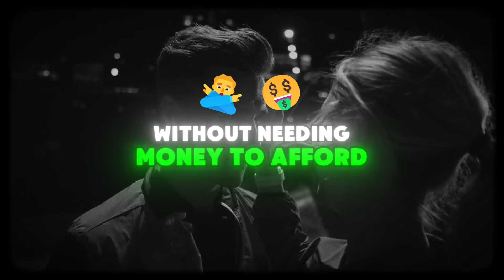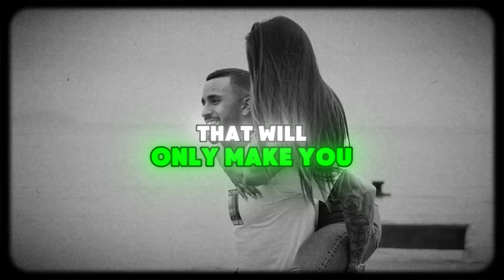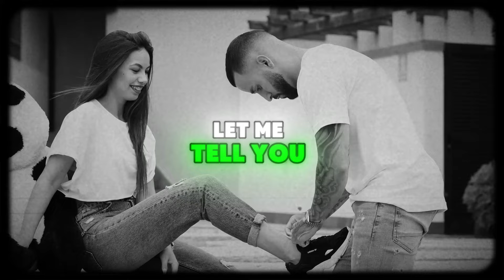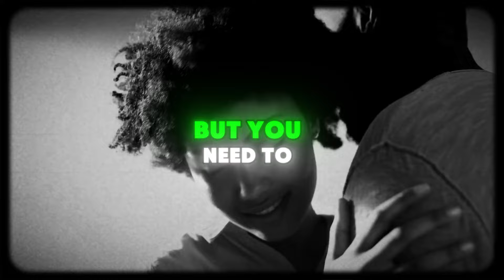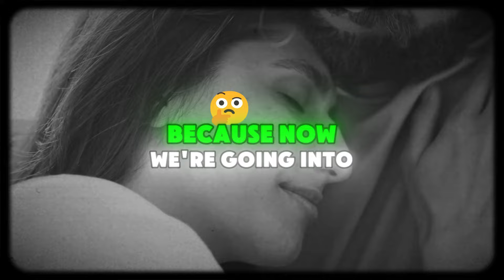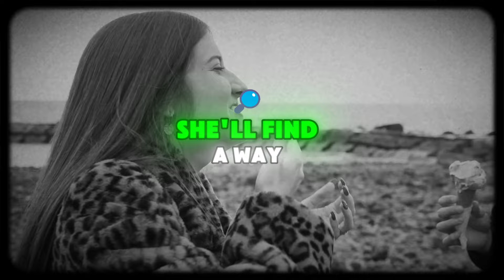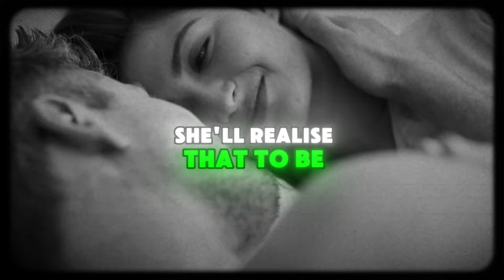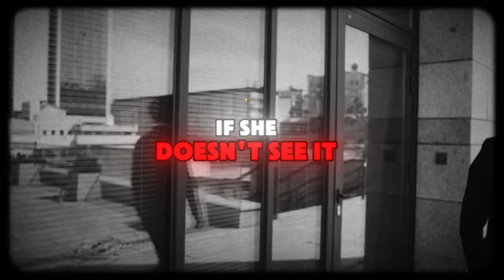7 ATTITUDES THAT WILL MAKE WOMEN CRAWL AT YOUR FEET